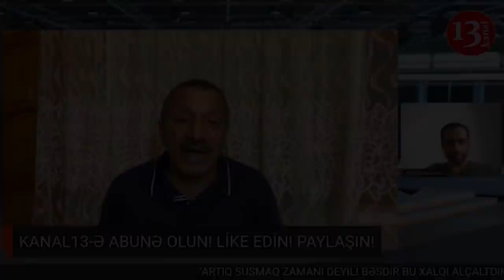"XALQ KÜÇƏLƏRDƏ, MEYDANLARDA OLMALIDIR, SUSAN, SAKİT DURAN DEYİLİK"- Tofiq Yaqublu